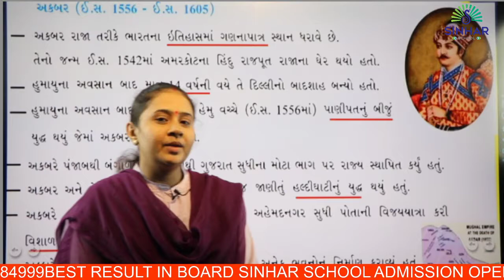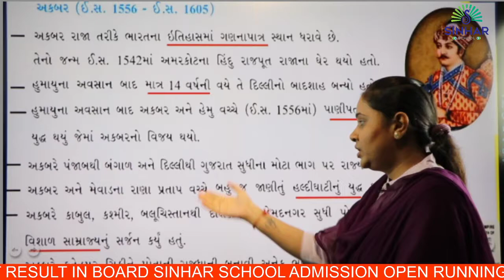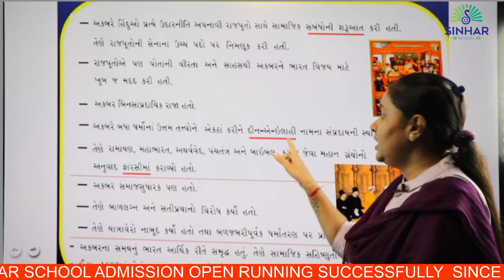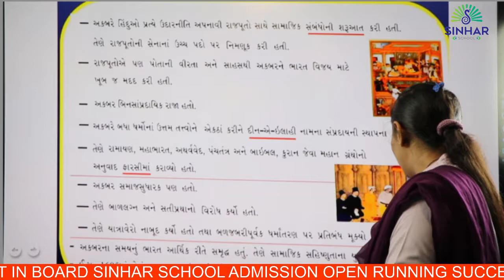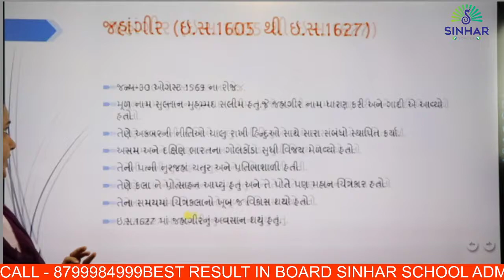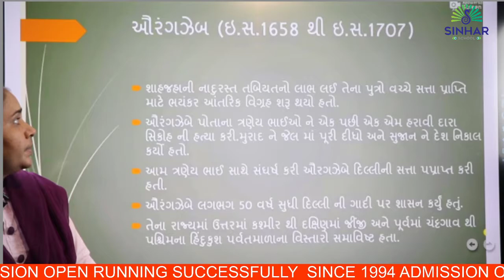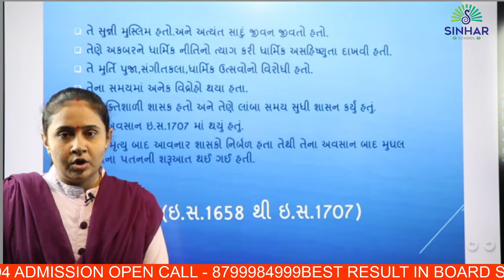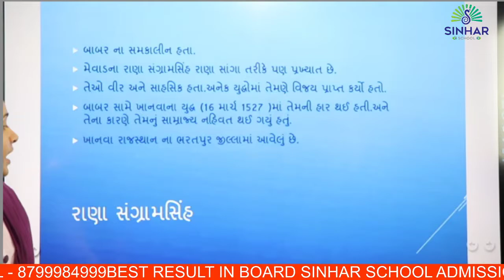STD 7 SS CH 3 MUGHAL SAMRAJY - MUGHAL SHASHKO L 2